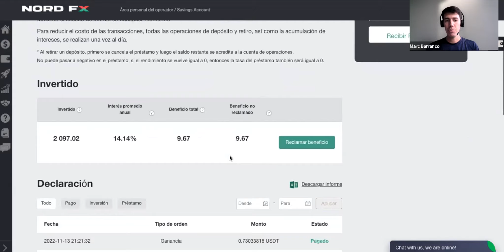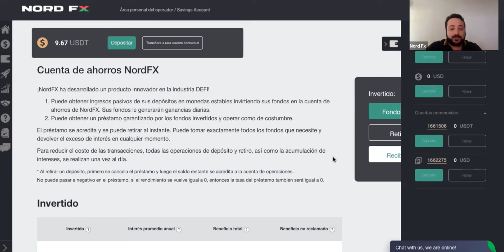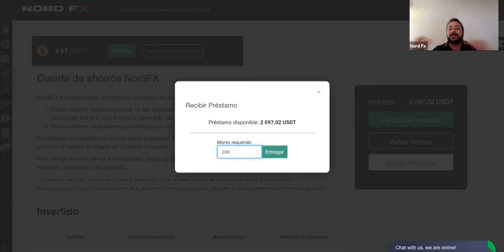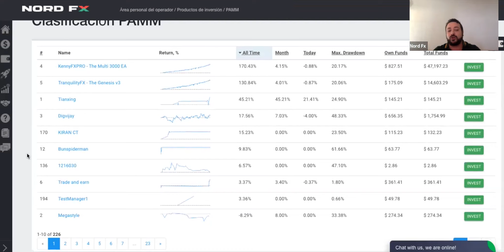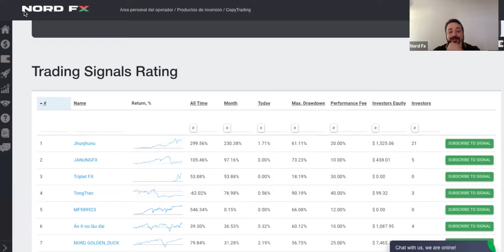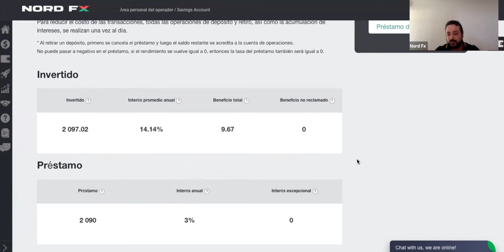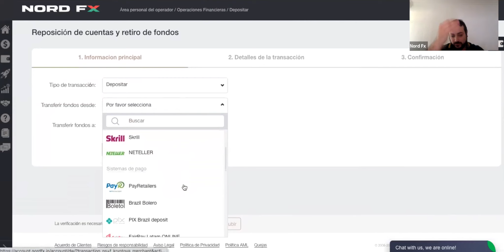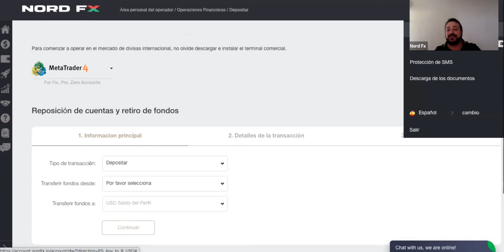El mejor Staking de USDT 🔥 Si eres TRADER pide el 100% del prestamo!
La cuenta de ahorros NordFX ofrece las mejores funciones a las que se puede acceder a través de las innovadoras redes DEFI y rendimientos anuales de hasta el 30% de la inversión.

La cuenta de ahorros le permite invertir sus fondos usando USDT, USDC, DAI y obtener un rendimiento diario, con términos transparentes y estadísticas de la cuenta disponibles en cualquier momento. Los pagos de ganancias de su cuenta de ahorros se pueden retirar en cualquier momento y se acreditan en su cuenta diariamente.

Además, puede tomar un préstamo sobre su inversión y utilizarlo con fines comerciales, maximizando su potencial de inversión y aprovechando las oportunidades del mercado.

► EAZY BOT (Ing. Pasivo)

► DAISY (Ing. Pasivo)

► HFT (Ing. Pasivo)

01:43 Que es NordFX
02:05 Cuenta Savings
09:11 Préstamo
11:27 Productos NordFx
19:30 Sorteo
22:35 Registro

¿Por qué acceder al canal de Telegram?

1. Resuelve dudas al momento
Lo queremos todo ya, no nos gustan los emails, queremos resolver nuestras dudas al momento. La comunidad de Telegram está siempre activa para responderte.

2. Las últimas novedades
Siempre hay nuevos sistemas, noticias, promociones... Olvídate del "ojalá hubiese empezado cuando..." ¡Y sé el primero en enterarte de todo!

3. Botón del pánico y alertas
Quizás no estés pendiente 24 horas al día, estate tranquilo, nosotros estamos alerta por ti. Te avisaremos de cualquier altercado para que puedas tomar acción.

Ventajas del sistema:

- No requiere experiencia
- Tienes el 100% de disponibilidad de tu cuenta
- Hasta el 30% anual
- Broker de Confianza desde 2008
- No requiere instalaciones complejas
- Ingreso pasivo diariamente
- Préstamo del 100%
- Sin letras pequeñas ni comisiones fantasma

Advertencia:
La inversión de dinero o criptomonedas puede llevar a perdidas. En este canal no nos hacemos responsables por el uso indebido de esta información, el único propósito es informativo y educativo.

Toda la información presentada aquí es solo para ﬁnes informativos. Los presentadores no son asesores financieros. Todas las opiniones del presentador son propias y no pretenden ser un sustituto del asesoramiento de inversión financiera. Los resultados pasados no son indicativos de los resultados futuros.